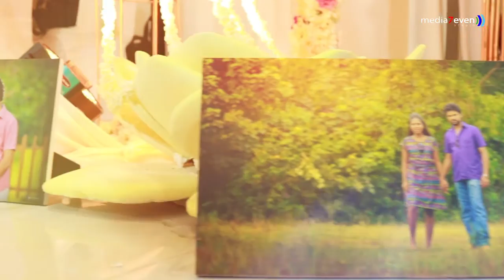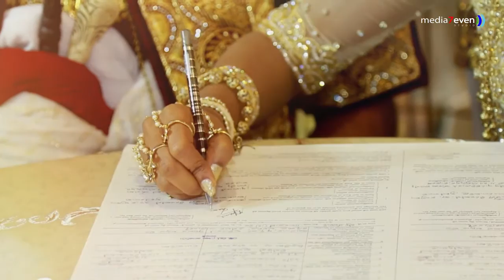media7even Video Production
Wedding memories of Marlon + Champika